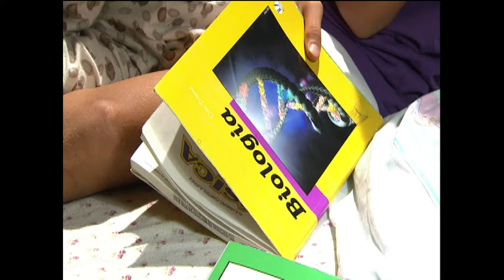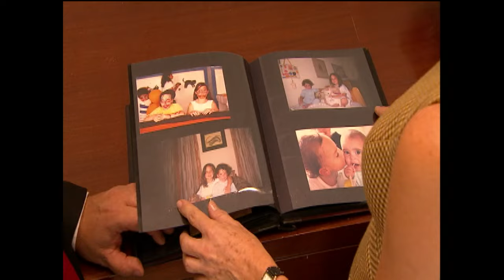Bajo El Alma | Capítulo 29 | Mario Quiroz ¡está dispuesto a todo para salvarse!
Diego Cavazos es parte de una de las familias mexicanas más poderosas de la Ciudad de México, los Quiroz, pero no posee dicho apellido tras la muerte de su hermano Patricio, quien fallece en un incendio tres años antes, es cuando Diego toma la decisión de irse a la selva y perder todo contacto con su familia.

Tras haber estado en la selva ayudando a personas de escasos recursos, y al no poder enfrentar la muerte de su hermano, regresa al enterarse que su padre, Mario Quiroz, quiere vender Vitalab, empresa que el abuelo de Diego, heredó a su madre y que por desgracia, quedó a cargo de Quiroz.